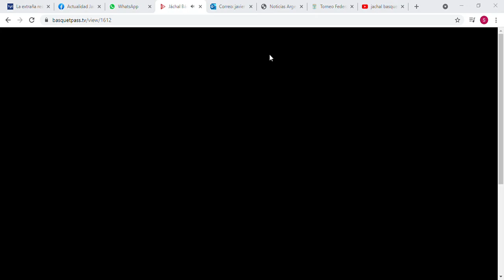Jáchal BC 88 Comunicaciones 86 Cuadrangular Final Torneo Federal Básquet